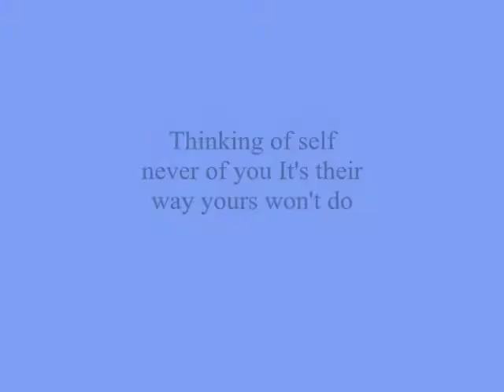Thinking of self never of you It's their way yours won't do,